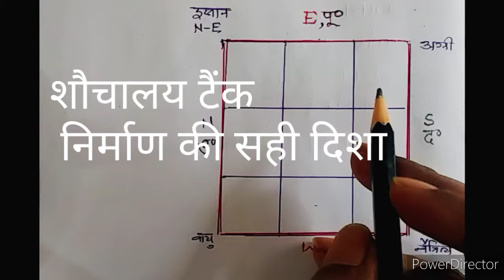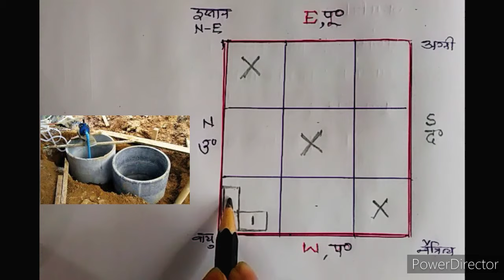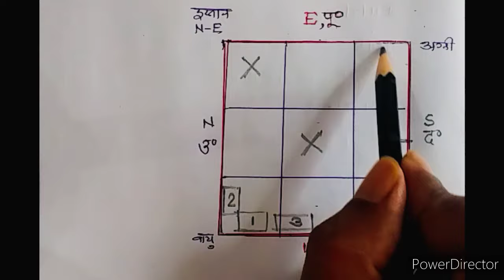सेप्टिक टैंक का वास्तु, vastu tips for saftic tank, वास्तु के अनुसार सेप्टिक टैंक की उचित दिशा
सेप्टिक टैंक का वास्तु// vastu tips for saftic tank // वास्तु के अनुसार सेप्टिक टैंक की दिशा
घर में सेप्टिक टैंक का निर्माण सेप्टिक टैंक निर्माण में सावधानियां सेफ्टी टैंक की उचित दिशा वास्तु के अनुसार सेप्टिक टैंक की दिशा वास्तु टिप्स फॉर सेप्टिक टैंक